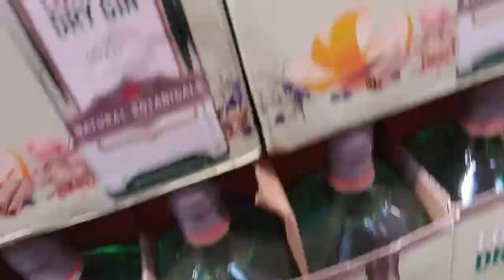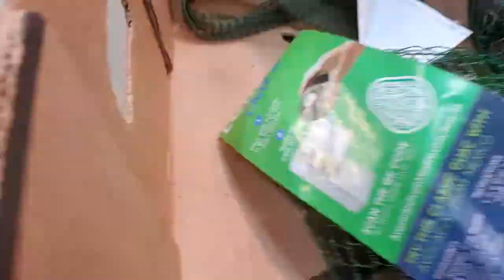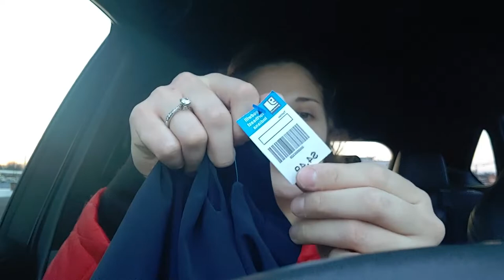HOW I SPEND MY DAY OFF // VLOG // GIVEAWAY ANNOUNCEMENT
HELLO ALL YOU BEAUTIFUL PEOPLE,

WELCOME TO MY FIRST VLOG THIS YEAR. TODAY IM WILL BE TAKING YOU AROUND ON WHAT I DO ON MY DAY OFF. WE WILL BE SHOPPING A BIT, ETC.SO I HOPE YOU ALL ENJOY. THERE WILL BE FOLLOW-UP VIDEOS FOR SURE THAT I ALREADY FILMED COMING LATER THIS WEEK. ALSO STAY TO THE END FOR WINNER ANNOUNCEMENT.

MUCH LOVE,
SANDRA DEE

Filmed this on my phone:
The LG G8 📱
JANUARY SUBSCRIPTION UNBOXING WINNER:
**watch until the end to see**
DM FOR YOUR PRIZE! CONGRATS!

Boxy Charm link if you want to sign up... I get points towards more makeup

THESE LINKS EARNS ME POINTS TOWARDS MORE MAKEUP!